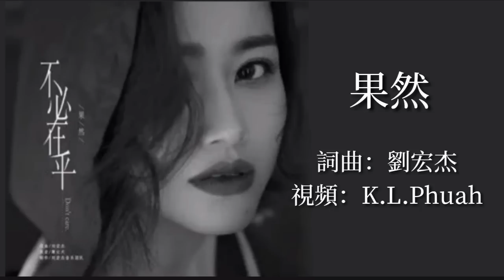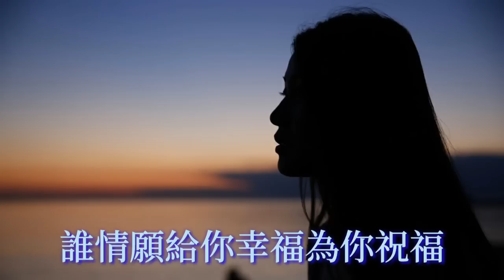《 不必在乎 》演唱： 果然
不必在乎 - 果然

词：刘宏杰
曲：刘宏杰
录音：薄云天
MV监制：薄云天
监制：刘宏杰
制作：刘宏杰音乐团队
发行：北京吉瑞文化

我们的爱情已经没有了退路

何必再你死我活分出胜负

已变得麻木 且伤痕无数

清醒的思绪不如变的糊涂

我们的爱情已经没有了幸福

何必再左顾右盼回到最初

现实的残酷 人心的不古

我们的剧情落幕不再痛苦

经过了爱恨情愁终于看得清楚

一切该结束的时候不必在乎

谁情愿认输 谁情愿孤独

只不过上天注定了谁胜谁负

经过了悲欢离合终于看得清楚

人间的爱情总是让人无助

谁情愿付出谁情愿痛苦

谁情愿给你幸福为你祝福

谁情愿认输谁情愿孤独

谁情愿付出 谁情愿痛苦